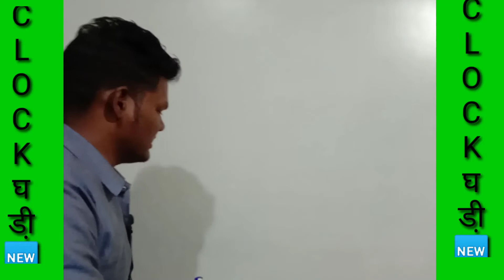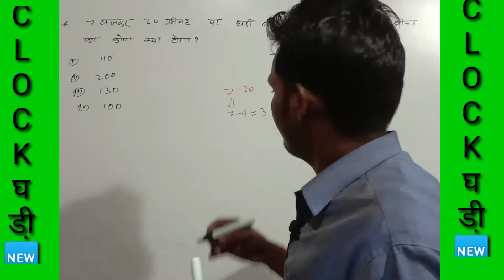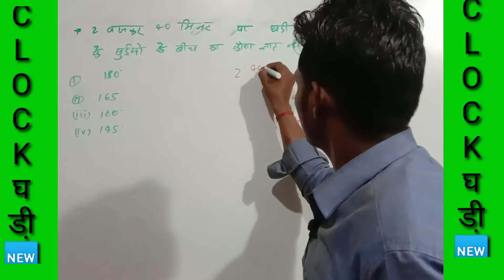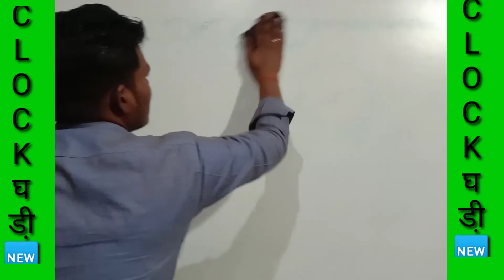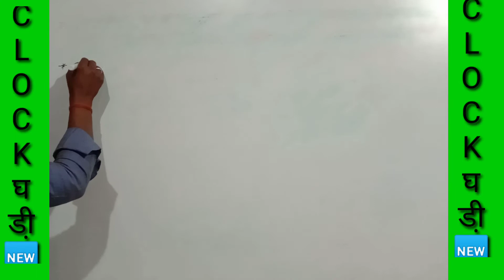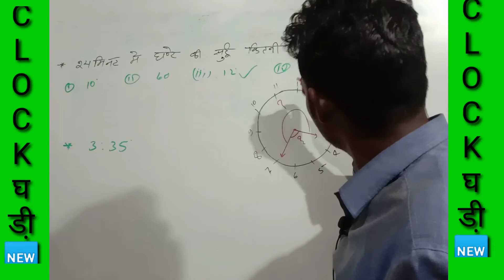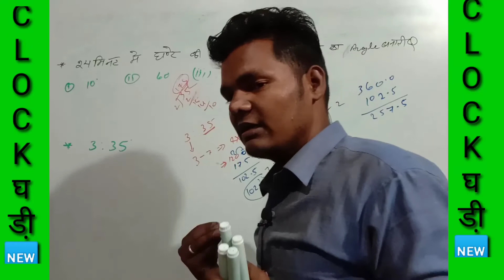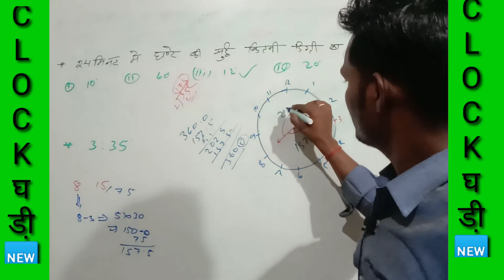Clock Set-2 By-Prem Sir